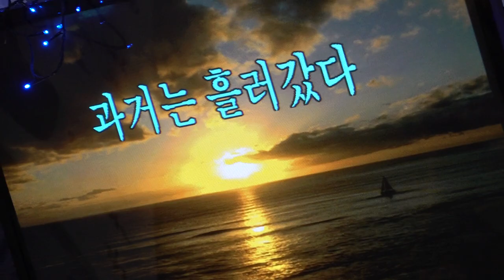가수 김중구 과거는흘러갔다 뉴스타예술단정기공연 [단장:이영숙 전화:010-5391-1838] 장소:극장식공연장미가 일시:2018 12 28[매주 금 요일]